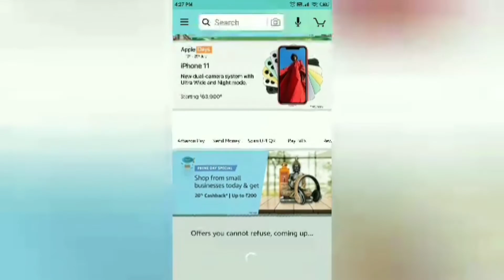... COUPONS | ONLINE OFFERS | DISCOUNTS | ALL IN ONE PLATFORM...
Stay updated with all coupons online offers and discounts on all online platforms so you can buy all the stuff you want in most affordable prices ,cod